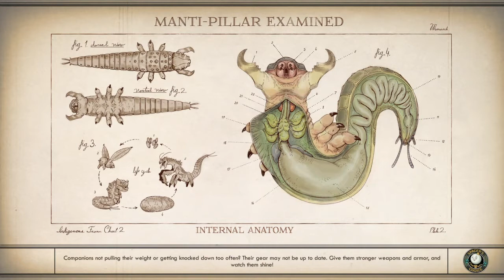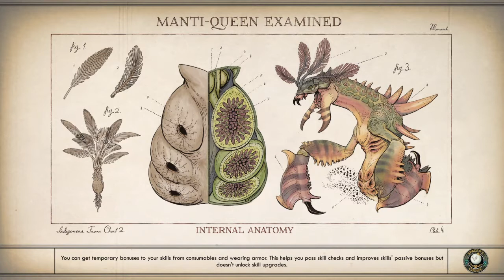The Outer Worlds: Episode 4 | The Resistance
Hey there Guys, Girls, Goblins and other Un-Nasties! Today we join Ludwig's Resistance against the malignant mechanicals that want to zap our fingers and melt our hearts!